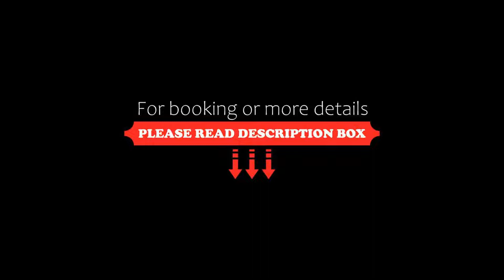Rattanachol Hotel, Chon Buri, Thailand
About Property:
You're eligible for a Genius discount at Rattanachol Hotel! To save at this property, all you have to do is sign in.
Rattanachol Hotel features a restaurant, outdoor swimming pool, a fitness centre and bar in Chon Buri. This 4-star hotel offers a garden. The accommodation provides a 24-hour front desk, airport transfers, room service and free WiFi.
The hotel will provide guests with air-conditioned rooms offering a desk, a kettle, a fridge, a s...
Property Type: Hotel
Address: 678/17 Sukhumvit Road Mueang Chonburi District., 20000 Chon Buri, Thailand
Searching For
1. Rattanachol Hotel - Chon Buri - Thailand
2. Rattanachol Hotel - Chon Buri - Thailand Address
3. Rattanachol Hotel - Chon Buri - Thailand Rooms
4. Rattanachol Hotel - Chon Buri - Thailand Amenities
5. Rattanachol Hotel - Chon Buri - Thailand Offers and Deals
Audio Credit:
Track Title: Reasons To Hope
Artist: Reed Mathis